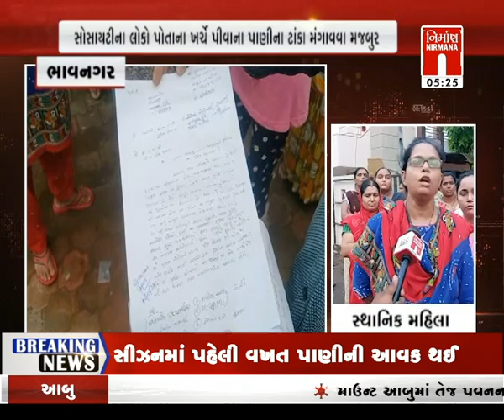bhavnagar :ગોલ્ડન સિટિ સોસાયટીમાં બે મહિનાથી ઉભરાય રહ્યા છે ગટરના પાણી । nirmananews